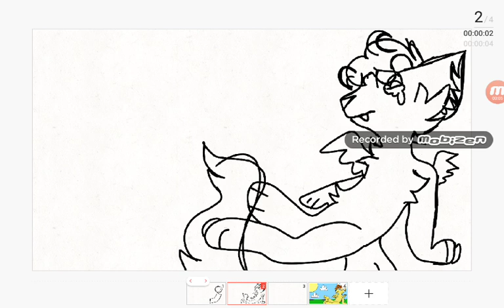[Vent speedpaint]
All right time to make non vent content.